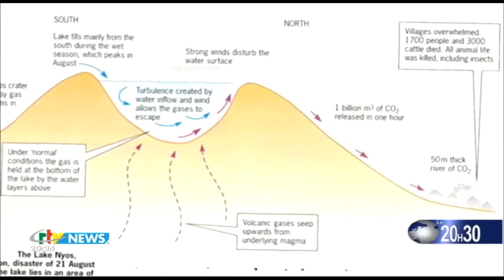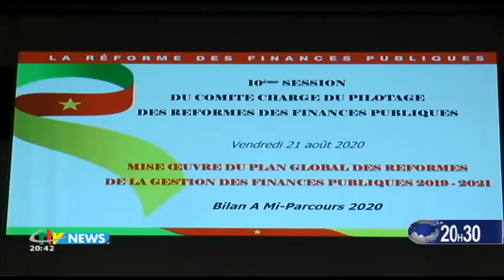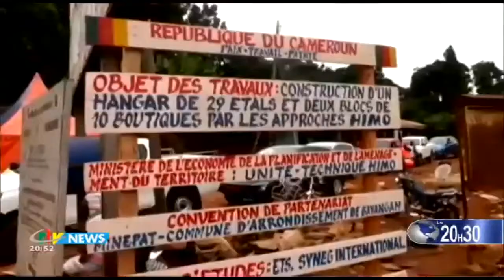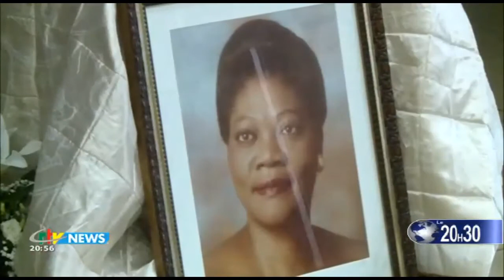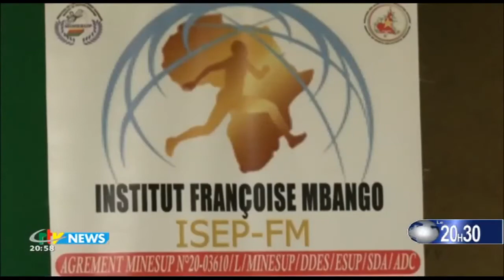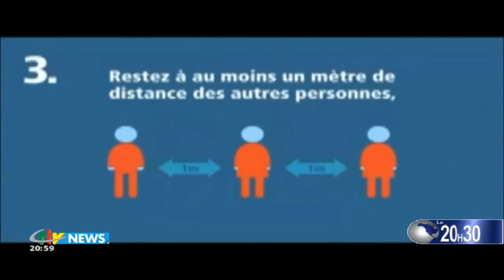CRTV JOURNAL DE 20H30 INONDATIONS DOUALA, les PIEDS dans l'EAU Vendredi 21 Août 2020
Source: CRTV
UCloHDCMppmAiraB52UAL93g